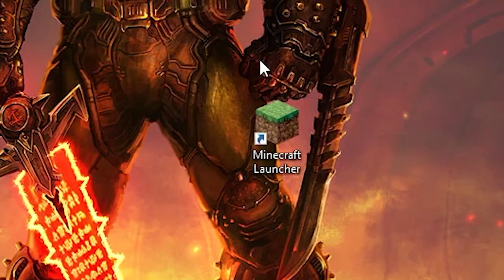Doom Eternal Story time | Easy vs Nightmare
One of the best games I have ever played! The hell priests where pretty dumb tbh :)